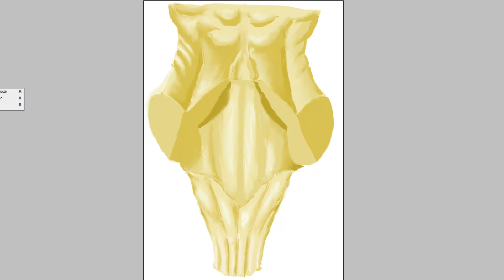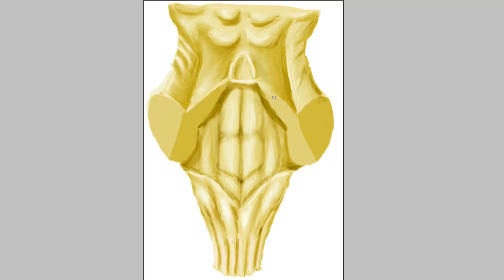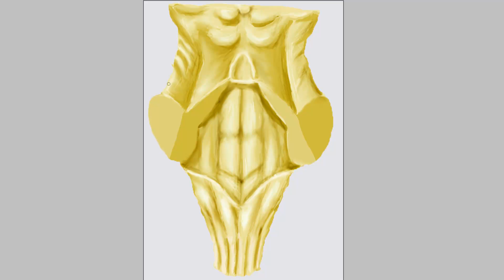Brain Ventricle and Medulla Oblongata Anatomy by Teacher Flash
to watch this lesson without music go to my channel

✅ ◄◄◄Click To Buy Our Anatomical Software And Lessons